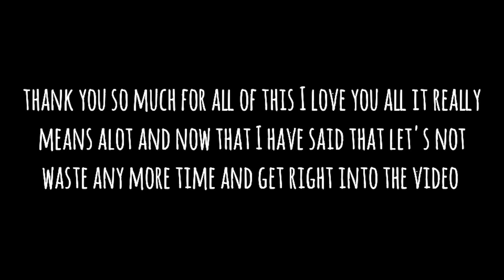🍥 ＴＥＡＭ ７ ＲＥＡＣＴ ＴＯ ＴＨＥ ＦＵＴＵＲＥ ｜｜ ＰＡＲＴ （２／？） ｜｜ ［ＧＣ］ 🍥